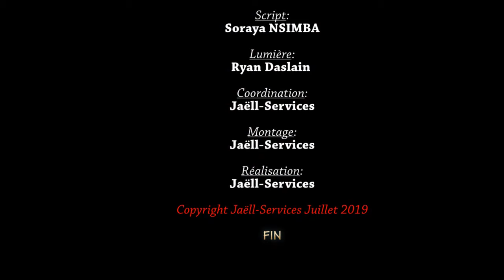Le Retrait de deuil de Emma ZOUBABELA à Brazzaville